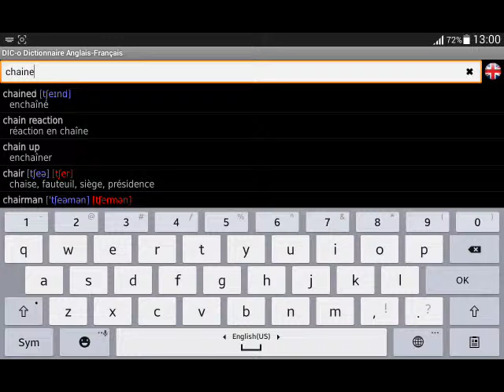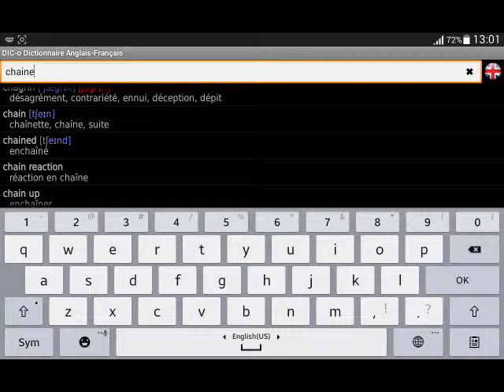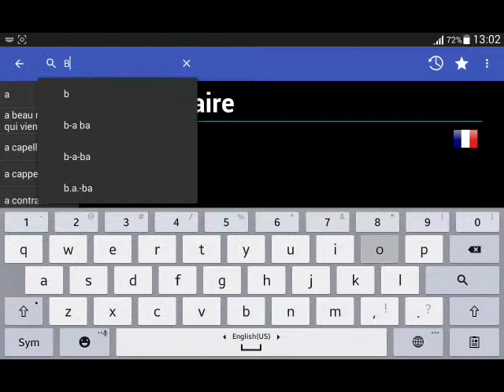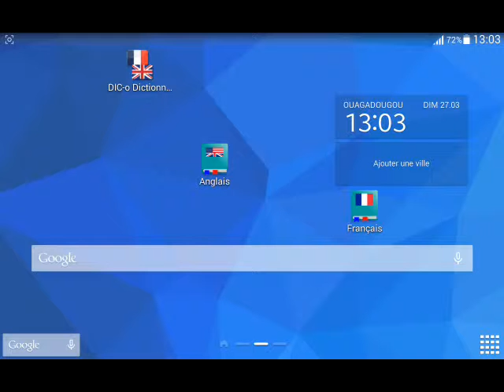Dico FR ENG complet leger et offline pour android avec un traducteur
Video a but edicatif partager sous autorisation de Youtoube